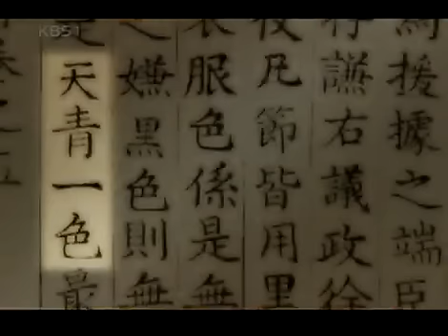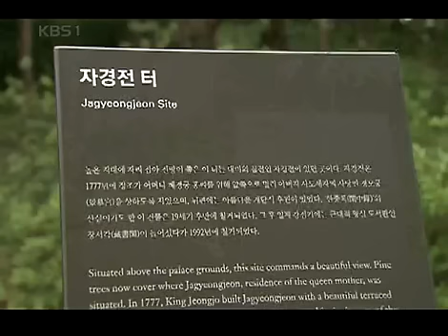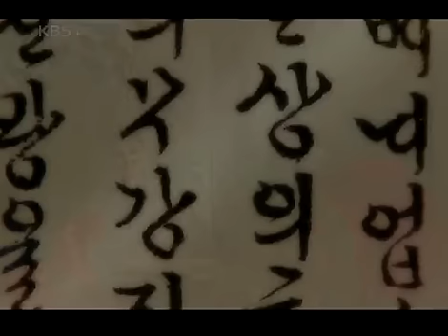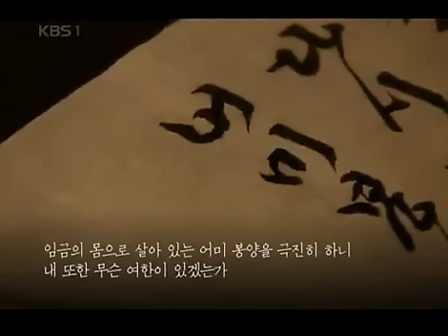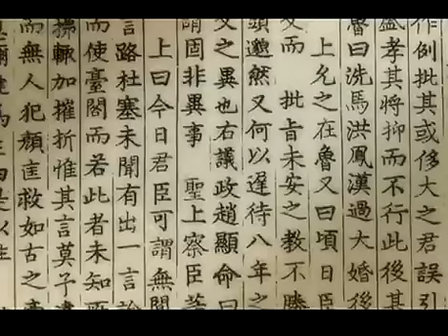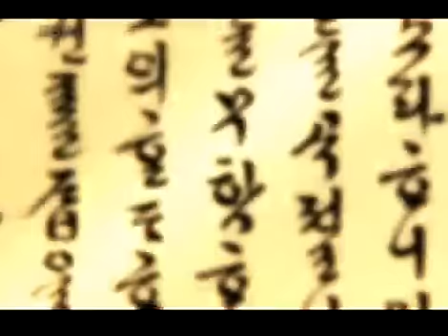한국사 전 - Korean History 20080628 #002